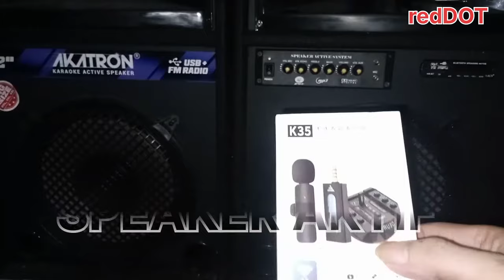MIC CLIP ON WIRELESS K35 dihubungkan pada SPEAKER AKTIF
Cocok untuk berbagai perangkat dan skenario, seperti Kamera, Audio Mobil, Subwoofer, Power Amplifier, Speaker, dan sebagainya

🍏Pengurangan kebisingan cerdas, suara manusia lebih jelas dan halus, Chip pengurangan kebisingan bawaan, dengan algoritme pengurangan kebisingan Ai, kemampuan anti-interferensi yang kuat, dapat secara efektif mengidentifikasi suara asli dan tetap merekam dengan jelas di lingkungan yang bising

🍑Kecil, portabel dan nyaman dipakai, Tubuhnya kompak, fleksibel dan dapat diubah, dan bentuknya sederhana. Ini dapat dengan mudah dimasukkan ke dalam saku Anda dan tidak memakan tempat.

🍏Pasang dan mainkan, pemasangan otomatis, Pasang dan gunakan,